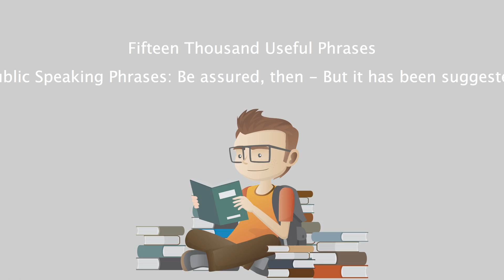Fifteen Thousand Useful Phrases - 133 - Public Speaking Phrases Be assured, then - But it has be...